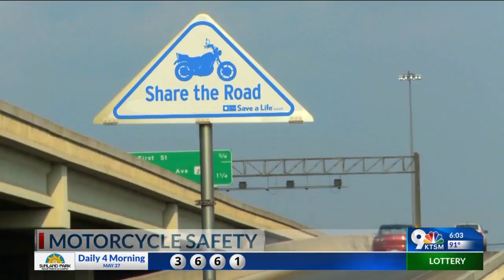Motorcycle safety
One local biker group is reminding the community how to stay safe.